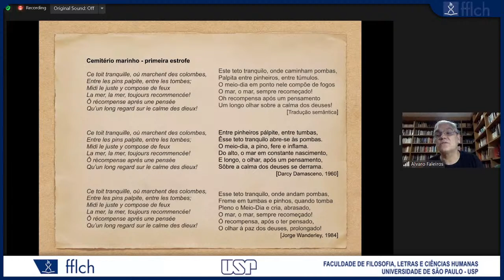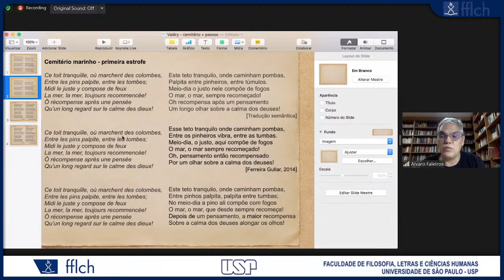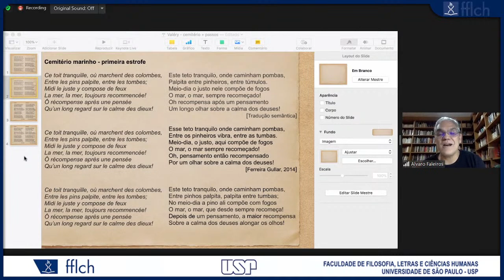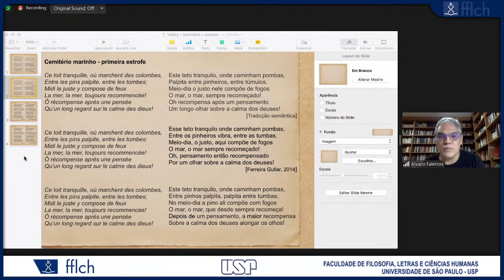Tradução de clássicos: Feitiços, de Paul Valéry. Álvaro Faleiros e Roberto Zular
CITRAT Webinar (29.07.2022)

Os discretos Charmes de Paul Valéry: Cem anos de uma obra vista do Brasil

Palestrantes: Roberto Zular e Álvaro Faleiros

O webinar pretende expor o processo de tradução do livro bilingue de
poesias, Feitiços [Charmes], de Paul Valéry, publicado pela editora Iluminuras em 2020. O
livro em questão flutua em diversas possibilidades poéticas que permite alcançar a
estratégia antimoderna do poeta francês. Reverbera-se, também, uma larga tradição poética brasileira que se dialoga entre notáveis valerianos brasileiros e os poemas em Feitiço, enquanto
prática e técnica tradutória e poética, mas que também se atravessa pelo encanto, canto e
magia.

*Feitiços*do  [Charmes], de Paul Valéry, publicado pela editora Iluminuras
em 2020, ganhou o Prêmio da Biblioteca Nacional de Tradução.

ROBERTO ZULAR é professor de Teoria Literária e Literatura Comparada na
Universidade de São Paulo. Organizou, entre outros, o livro Criação em
Processo – ensaios de crítica genética (Iluminuras, 2001) e é também o organizador e tradutor
de Dois ao cubo – Alguma Poesia Francesa Contemporânea (Olavobras, 2003). Desde 1993,
dedica-se aos escritos de Paul Valéry, de quem traduziu, com Álvaro Faleiros, Feitiços
[Charmes] (Iluminuras, 2020), ganhador do prêmio de tradução da Biblioteca Nacional (2021). Sua pesquisa sobre a recepção de Valéry entre os poetas brasileiros o levou ao estudo da poesia
moderna e contemporânea, especialmente quanto às relações entre corpo, linguagem,
historicidade, ritmo e voz.

ÁLVARO FALEIROS é professor titular em Poética da Tradução na Universidade
de São Paulo, poeta e tradutor. Como crítico de tradução, publicou A
Retradução de Poetas Franceses no Brasil: de Lamartine a Prévert (Rafael Copetti, 2018), em
parceria com Thiago Mattos, e Traduções Canibais: uma poética xamânica de traduzir (Cultura e
Barbárie, 2019).
Como tradutor, publicou duas obras de Paul Valéry, ambas em parceria com
Roberto Zular: Feitiços [Charmes] (Iluminuares, 2020) e O Cimitério Marinho
(Demônio Negro, 2020);
uma coletânea de poemas do Guillaume Apollinaire, Caligramas (Ateliê/UnB,
2008); e o livro Um lance de dados, de Stéphane Mallarmé (Ateliê, 2013). Como poeta,
seus mais recentes livros, ambos publicados com ilustrações de Fernando Vilela, são
Caracol de nós (Demônio Negro, 2018) e À flor do mal (Demônio Negro, 2018).

Groups.io Links: You receive all messages sent to this group.